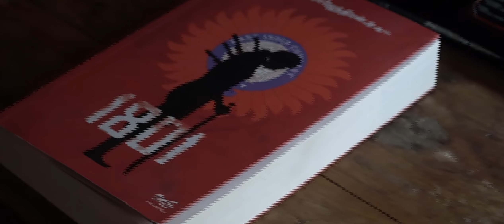உங்களுடன் நான் - ஒரிசா பாலு ; இரண்டாவது பகுதி - 1801 book review